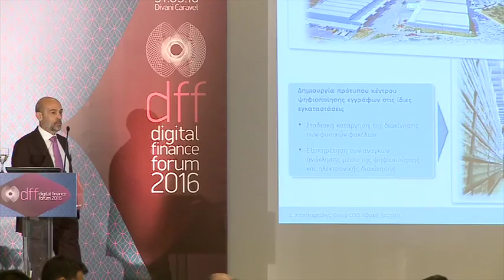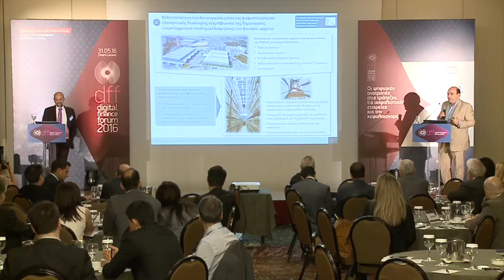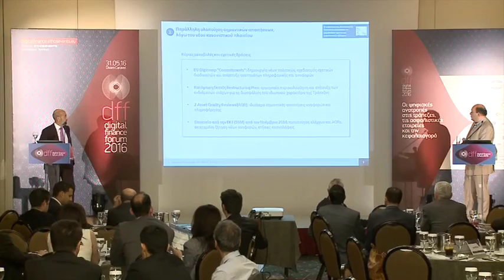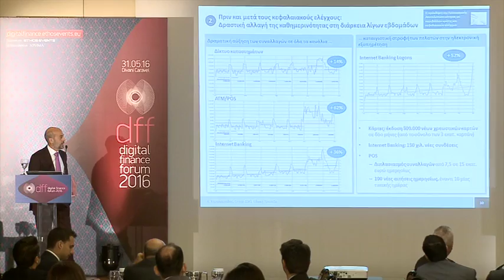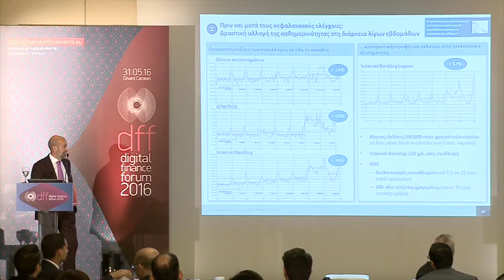31 05 16 Digital Finance Forum Ομιλία Χαραλαμπίδης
31 05 16 Digital Finance Forum Ομιλία Χαραλαμπίδης